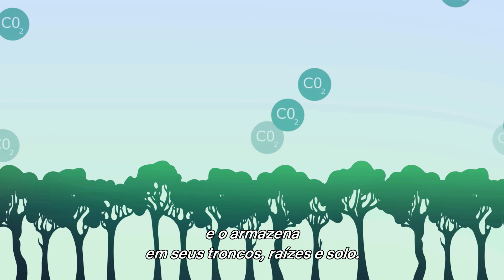NossoPlaneta Como salvar nossas florestas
Após séculos de desmatamento, descubra com o Sir David Attenborough por que poderíamos ter, em breve, mais florestas do que qualquer um de nós já viu.

O que é "Nosso Planeta"? Produzida em parceria com o WWF e a Silverback Films, a série de documentários original da Netflix traz imagens nunca vistas da beleza natural de nosso planeta e mostra como as mudanças climáticas têm impacto sobre todas as criaturas vivas. Descubra a história do único lugar que todos chamamos de casa.